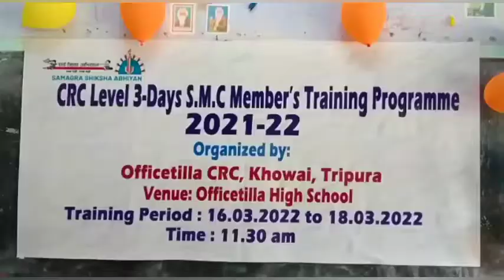S.M.C CMT NI ADONGSONG NO TRAINING KHULAIRIKHA||KHOWAI OFFICETILA OH||BAHAIKHE NAIKOLNA NANG